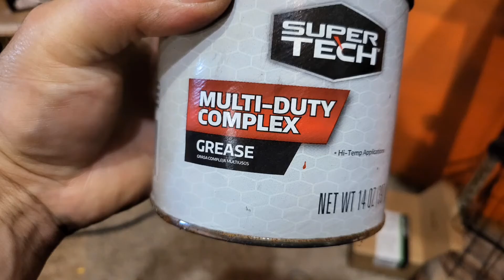Night Lights and skeleton tandem bike (featuring Billy Bones)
this is me putting billy bones on the tandem and showing the lights we ran..
we need a camera person to follow us around and getting all the peoples rrqction with the honking and the yelling and such

another Halloween ride coming soon.. maybe we can get some better videos